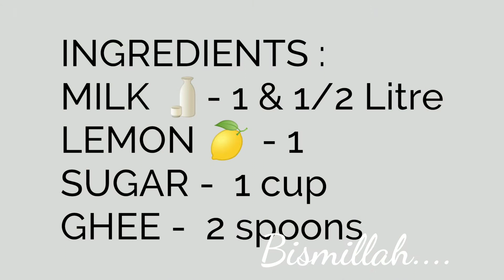Kalakand Recipe || Home Made kalakand || Mirza's Menu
Assalamualaikum...!
I am back with a Sweet Recipe "KALAKAND". A popular sweet in india. I have shown you it in a  very easy way. please try it .

INGREDIENTS:

MILK - 1 &1/2 LITRE
LEMON - 1
SUGAR - 1 CUP
GHEE - 2 SPOONS
CHOPPED BADAM TO GARNISH

THANKYOU :)